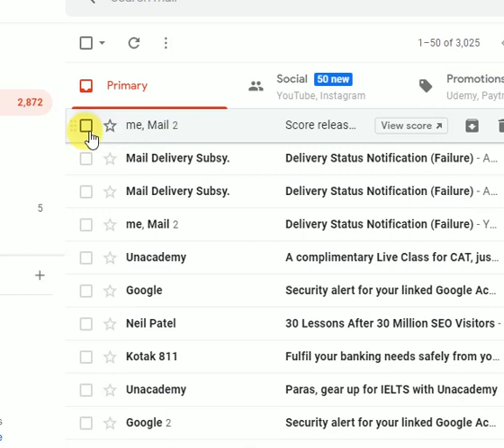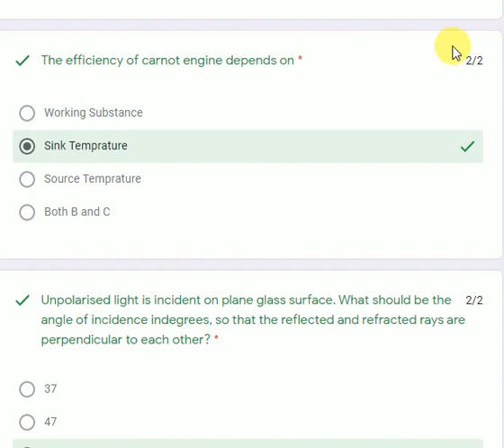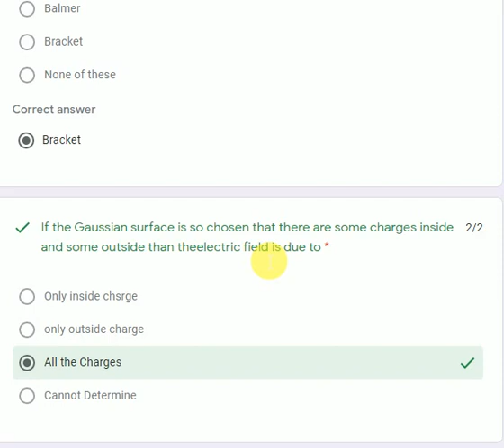HAU ICAR VLDA Mock Test Result out check now